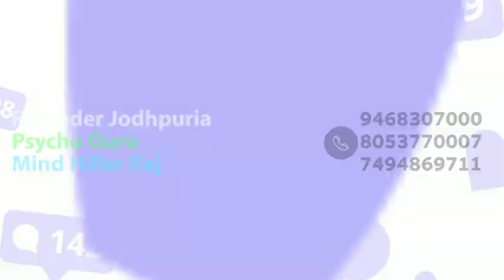No tension ! पति-पत्नी पत्नी अब रिश्ता बचा पायेंगे Marital counseling Online and offline by Psycho G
Psycho  Guru
                            Rajender Jodhpuria
MIND HEALER

1. चिंता रोग

2. Depression उदासी रोग

3. OCD वहम का रोग

4. नींद नहीं आना(Insomnia)

5. 📔✒ *तनाव मुक्त जीवन *✒📔

🍥 तनाव साधारण भाषा में वो हौवा है जिस से लगभग हर कोई आजकल ग्रस्त है करियर ,भविष्य की चिंता,  को लेकर बच्चे आजकल समय से पहले संजीदा हो जाते है तो उन्हें भी करियर को लेकर बहुत सा तनाव् होता है जीससे नींद न आने की समस्या बढने लगती है । जीससे  आप भी मीठी और सुकून भरी नींद के लिये स्‍लीपिंग पिल्‍स लेने के आदी हो चुके हैं, तो ज़रा संभल जाएं।